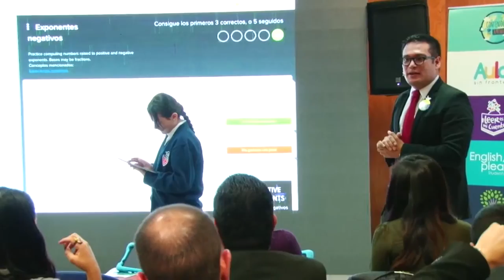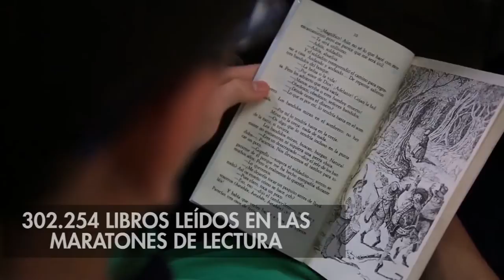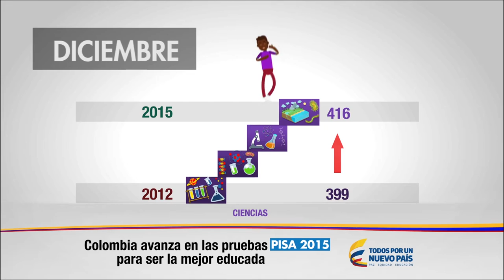Logros en educación 2016